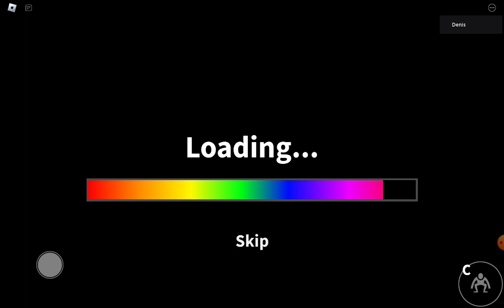Escaped from some monsters!!! [Rainbow Friends] PART 6!!!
Im did that somehow first try attempt. Anyways the next part 7 will comes at 10 like or 105+ views now so if u want see part 7 the watch my video or like the video! Enjoy it!!!